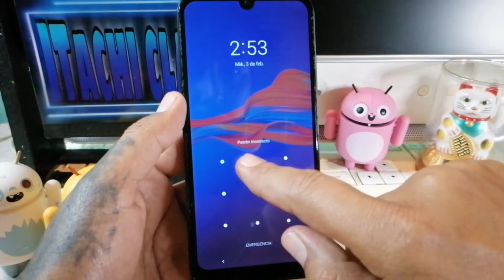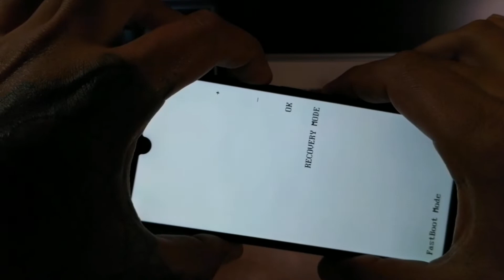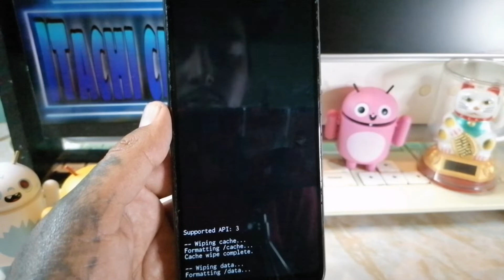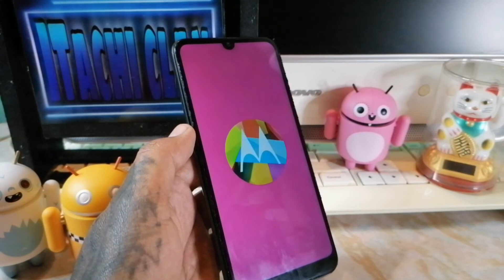Formatear Motorola Moto E6 Plus/Quitar Patrón o Contraseña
Eliminar Patrón o Contraseña De Motorola Moto E6 Plus de manera fácil y rápida